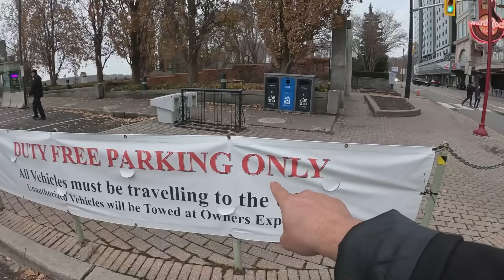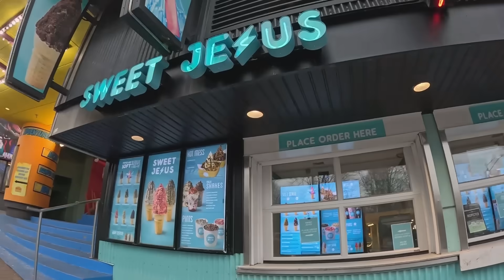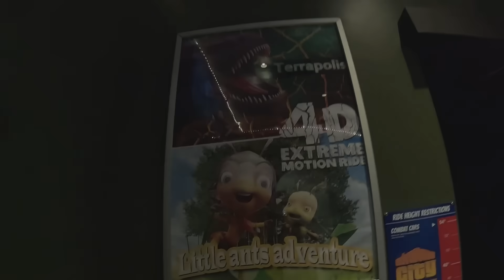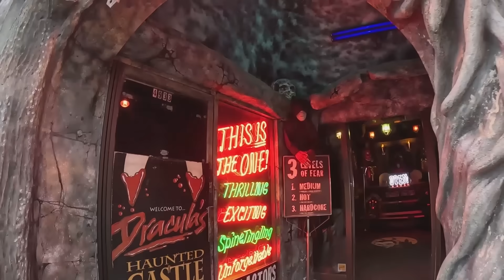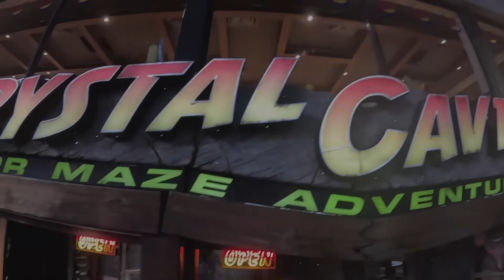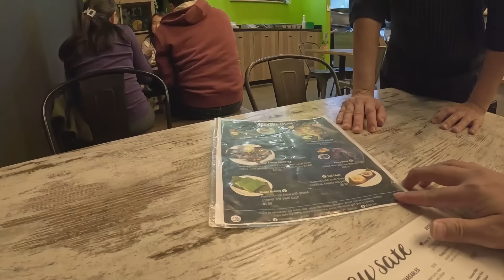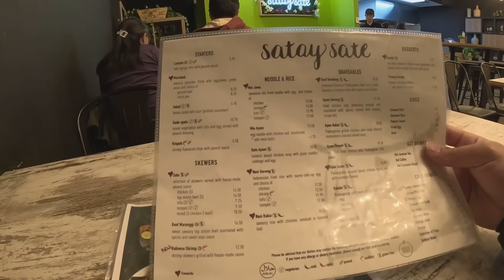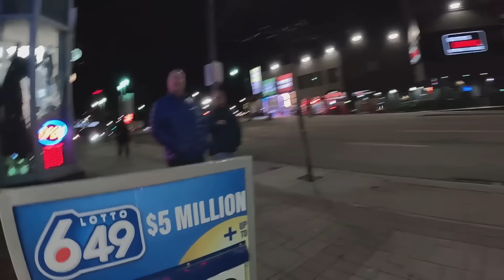NIAGARA KE TORONTO CANADA KETEMU WARUNG INDO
SUASANA KOTA SEPI DI AREA NIAGARA CANADA LANJUT JALAN KE TORONTO